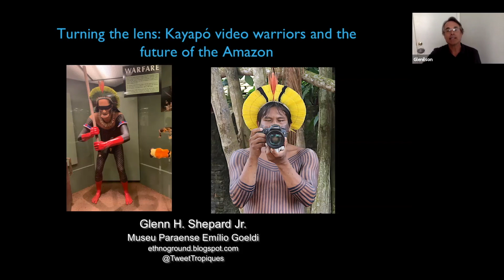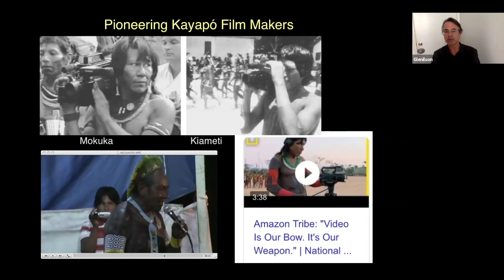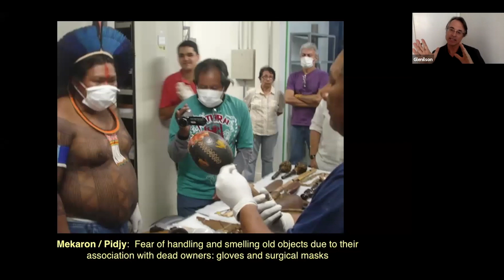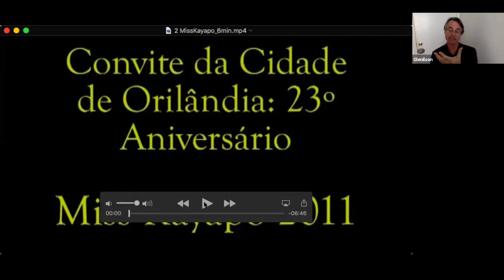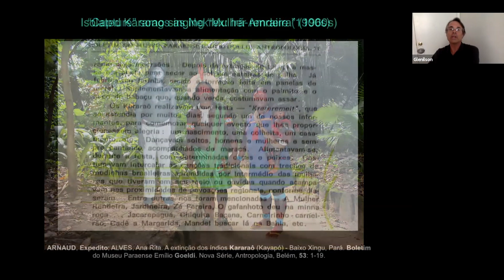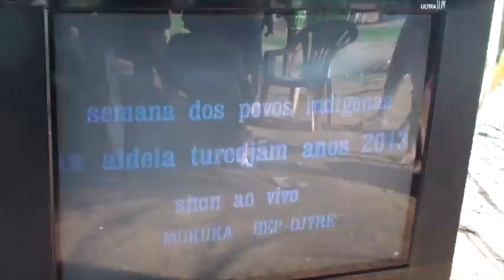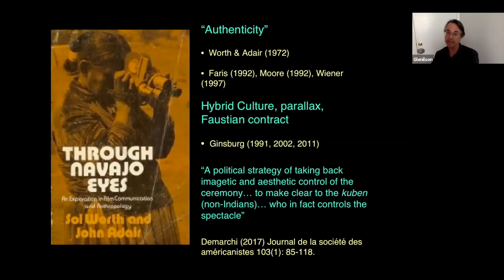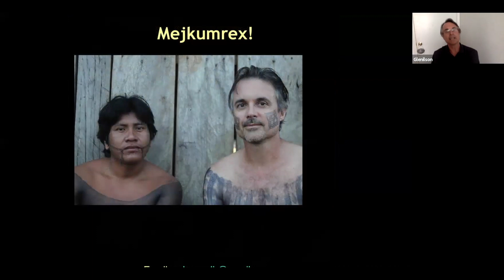Turning the Lens: Brazil's Kayapo Communities' Use of the Warrior Image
Glenn Shepard, the ethnology curator at the Goeldi Museum in Belém do Pará, Brazil presents on work by Kayapo communities who use their warrior image and outside power symbols to address—via film and new media approaches— cultural appropriation and to combat the rise of mining and logging projects on Indigenous lands.

This talk was presented remotely as part of the 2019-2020 Creative Thought Forum. SAR’s third annual Creative Thought Forum series invites members and the public to explore our understanding of where humanity is going in a new age of technological and cultural shifts under the thematic umbrella of “The Future of Work,” through lectures and conversation-style salons.